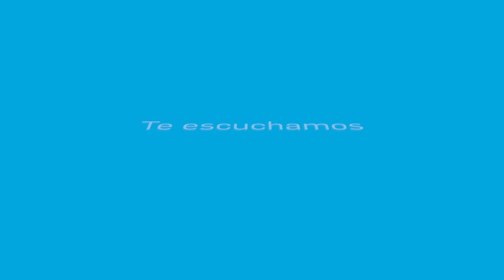Adrián Gómez en Poné la Pava (Primera Parte)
Poné la Pava Segunda Temporada
Canal 10, Córdoba, Argentina
Programa emitido el